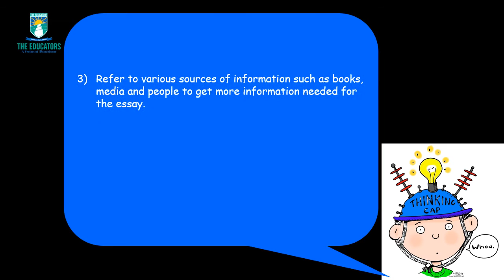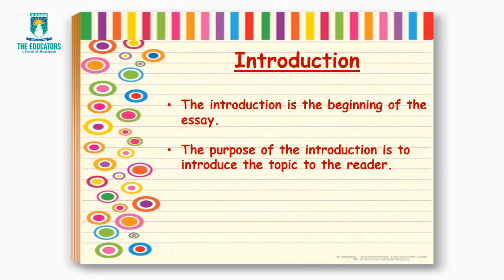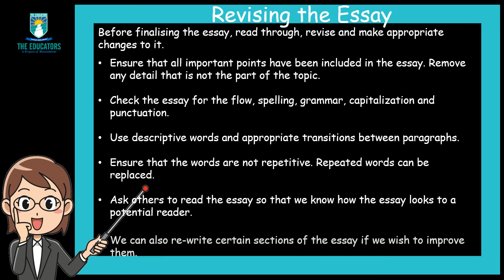Class 10 English (Essay Writing)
Topic: "Essay Writing"
You can also get worksheets of the chapter on the Student Portal by logging in to our by using student's login id and password.